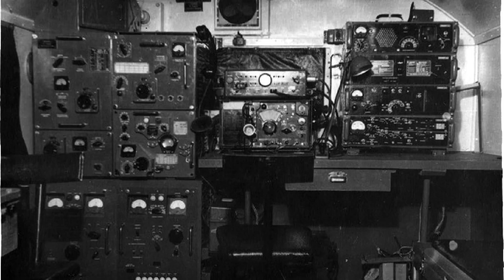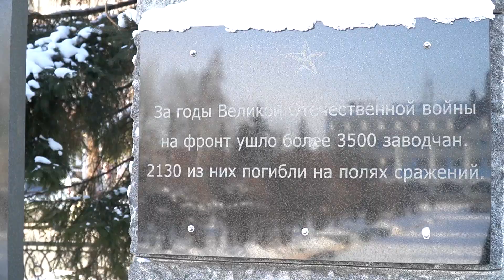ПРОГУЛКИ ПО ИРКУТСКУ: ПРОМЫШЛЕННЫЕ ПРЕДПРИЯТИЯ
А знали ли вы, что на знаменитом иркутском радиозаводе сначала выпускали автомобили? Об этом и не только расскажет в новом выпуске ведущий рубрики «Прогулки по Иркутску» кандидат исторических наук, доцент кафедры журналистики и медиа-менеджмента ИФИЯМ ИГУ Иван Колокольников.

Благодарим за аэросъемку Виктора Таратаева